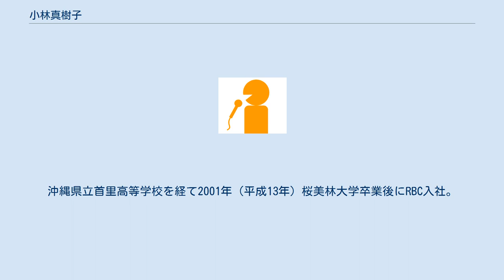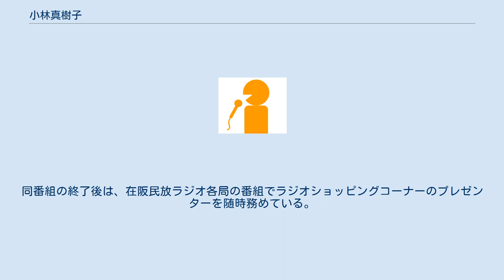小林真樹子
小林 真樹子（こばやし まきこ、1978年9月21日 - ）は、関西地方を中心に活動するフリーアナウンサーで、元・琉球放送（RBC）アナウンサー。
 基礎情報も参照。
沖縄県立首里高等学校を経て2001年（平成13年）桜美林大学卒業後にRBC入社。
地上デジタル放送推進大使を務めた。
 RBCアナウンサーが「てぃーだネット」上にて展開しているブログの中では、アクセスが一番多い。
しかし、一度本人のミスでブログを削除してしまい、復活はしたもののまた一から始めた事があった。
一部ネット掲示板上では「こばまき」や「まきタン」と呼ばれている。
RBCテレビでも年に数回放送される、JNN系列の女子アナウンサーが集まる番組においては、小林がRBC代表として出ることが多かった。
 2010年(平成22年)3月、公式ブログ上で同月いっぱいでのRBC退社を発表した。
地デジ大使職、ならびに当時担当していた番組の大半は大城蘭に引き継いだ。
退社の理由については「イギリス留学が目的」で、10月に日本を離れ、翌年12月に帰国した。
出発までの期間、および帰国後のしばらくはフリーランスで活動している。
 2012年(平成24年)3月、公式ブログ上で1月に県内在住の男性と入籍したことを発表（同年6月11日に披露宴開催）。
同年4月より2014年6月28日までRBCテレビ『沖縄BON!!』で再び番組レギュラーとして活動していた。
 夫の転勤を機に、2015年から兵庫県へ移住。
2016年4月から2年間、地元局・サンテレビの情報番組『午後キュン』シリーズのキャスターを務めた。
同番組の終了後は、在阪民放ラジオ各局の番組でラジオショッピングコーナーのプレゼンターを随時務めている。
 他